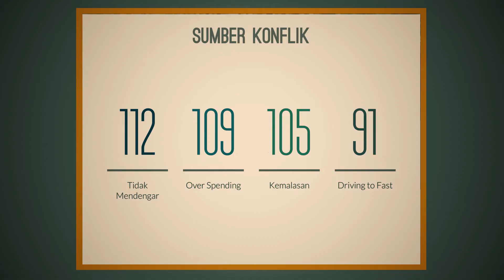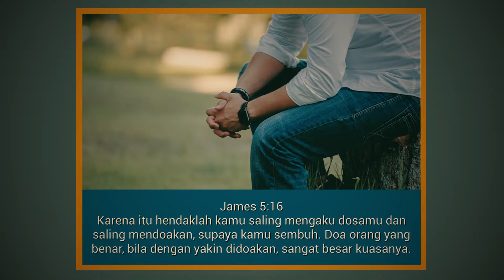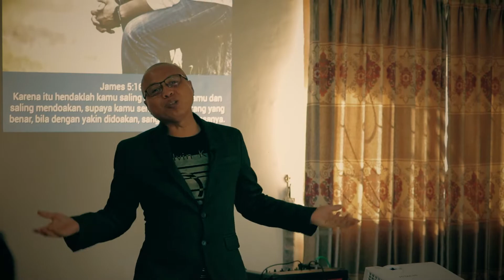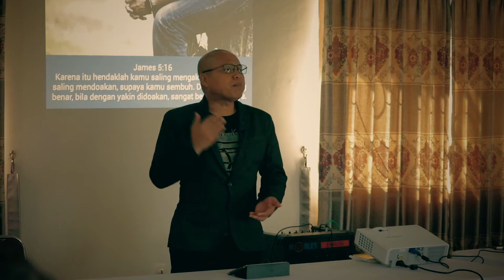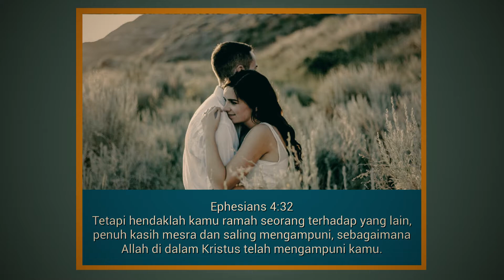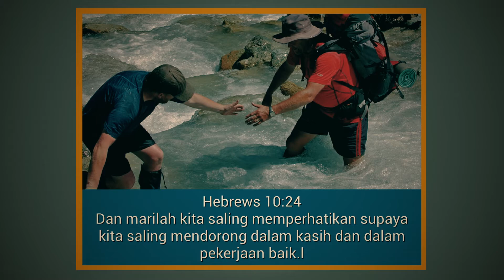SEMINAR KELUARGA BAHAGIA TENTANG SALING MELENGKAPI - PAULUS WIRATNO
SALING MELENGKAPI

Tuhan Memberkati!

sahabat juga bisa download aplikasi Making Life Better di play store atau apps store
apps         : Making Life Better